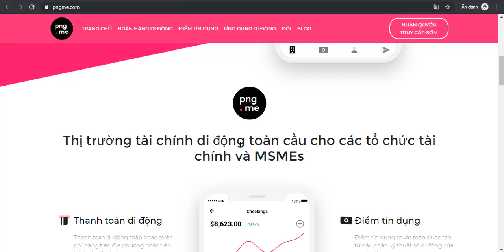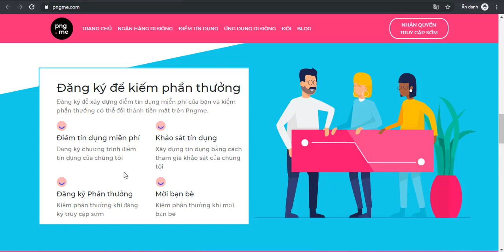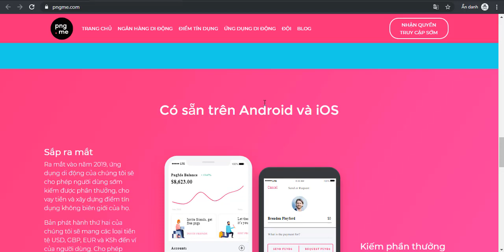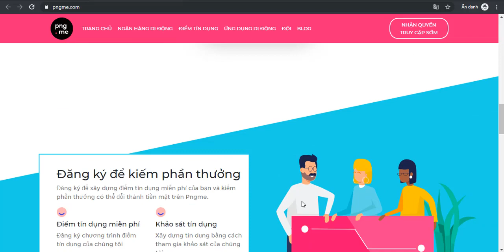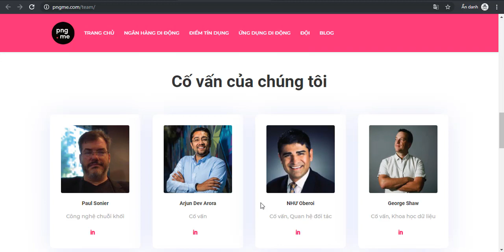Reviews dự án PNGME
Pngme is global alternative lending platform that gives institutional investors access to an alternative lending asset class. Using tokenized digital bonds, decentralized rate setting algorithms, and digital-footprint-based credit scoring Pngme creates an open and transparent lending platform where borrowers can obtain low-cost capital and investors can access alpha.